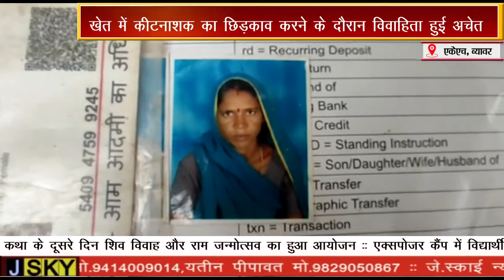खेत में कीटनाशक का छिड़काव करने के दौरान विवाहिता हुई अचेत